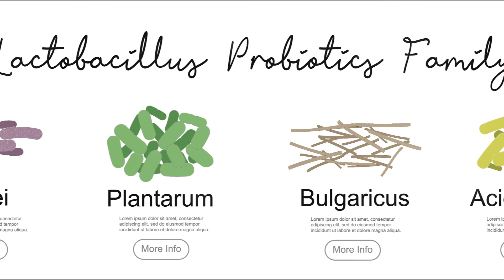The Creepy Creatures That Could Survive on Other Planets!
👽 Meet the Alien Survivors! 👽 Could life exist on other planets? The answer might be closer than we think—right here on Earth! In this thrilling video, we explore the creepy and resilient creatures known as extremophiles, organisms that can survive in the most extreme and hostile environments on our planet. These extraordinary beings could hold the key to understanding what life might look like on other planets.

From deep-sea creatures thriving in boiling volcanic vents to bacteria enduring the harsh radiation of space, we dive into the world of these incredible survivors. Discover how these extremophiles are helping scientists imagine the types of life forms that could exist on distant worlds, like Mars, Europa, and beyond.

🌍 What You'll Learn:

    The most extreme environments on Earth and the creatures that survive there.
    How extremophiles could survive on other planets and moons.
    The potential for life in places like Mars, Europa, and Titan.
    The role of extremophiles in the search for extraterrestrial life.
    Future missions that could discover life forms in our solar system.

🔬 Whether you’re fascinated by the mysteries of life, curious about the possibility of aliens, or just love learning about weird and wonderful creatures, this video will take you on an eye-opening journey into the world of extreme survival.